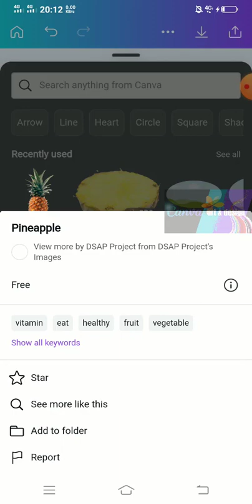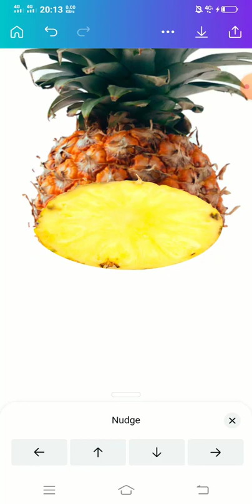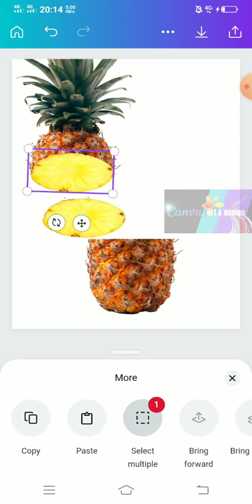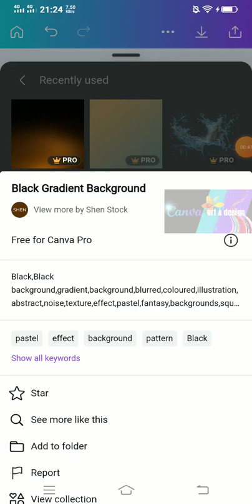Easy Realistic slice effect in Canva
simple tutorial to make a realistic fruit slice, so easy to make. you will love to do it with your own fruit.

Hi canva artists and designers
today i'm sharing you easy realistic slice effect in Canva